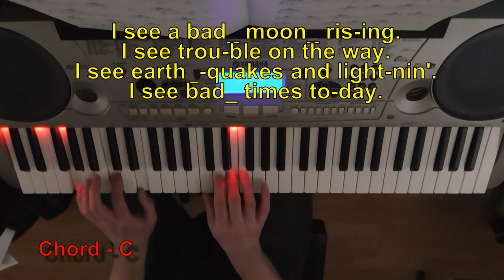Bad Moon Rising - Complete Keyboard Player Book 1 (2003 Edition) - EZ-30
Bad Moon Rising - Words & Music by John C. Fogerty.

Taken from the 2003 edition of 'The Complete Keyboard Player Book 1' by Kenneth Baker.

This was played on the Yamaha EZ-30 using Voice 036 (Distorted Guitar) on Style 004 (8 Beat Pop) at a Tempo of 150.